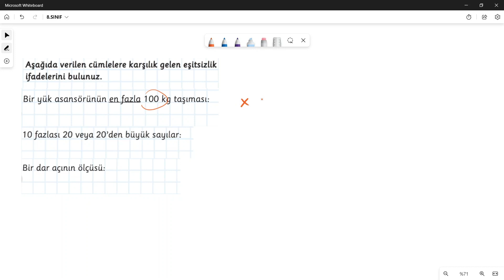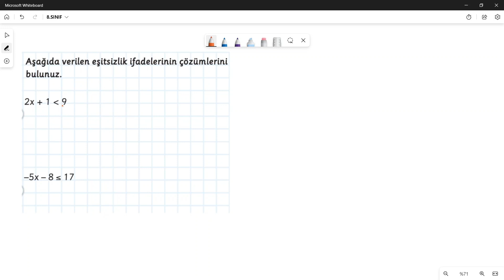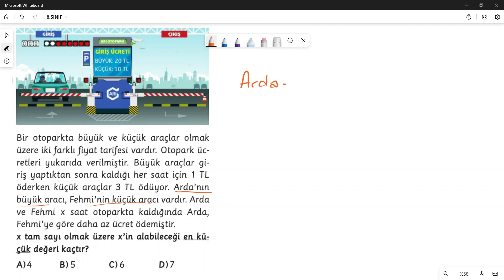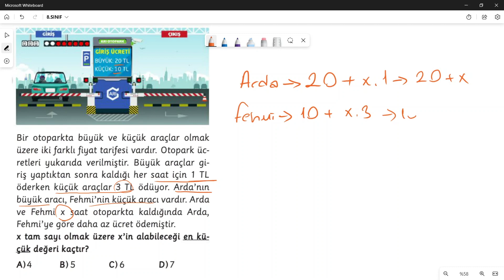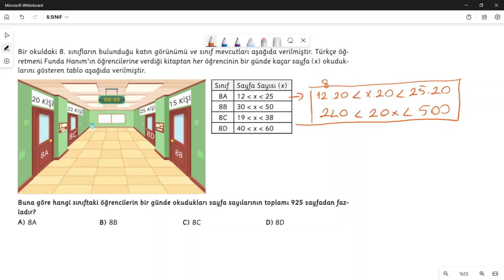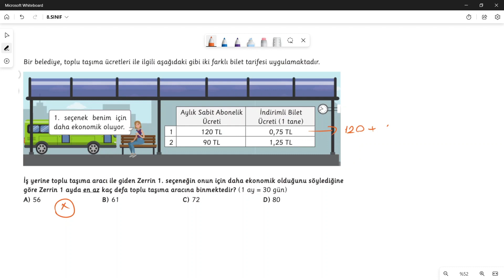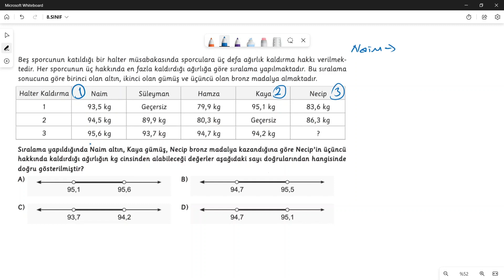8.SINIF EŞİTSİZLİKLER / SORU ÇÖZÜMÜ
Bu dersimizde eşitsizlikler konusu ile ilgili çeşitli sorular çözdüm. Hepinize başarılar dilerim. 🤩

Bu dersimizdeki soruları Arı Yayınları 8.Sınıf Matematik Atölyem Kitabından aldım. Kendilerine teşekkür ederim.